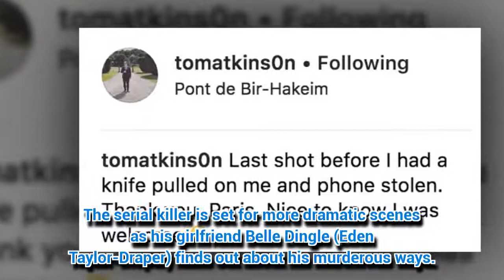Emmerdale's Thomas Atkinson robbed at knifepoint in Paris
EMMERDALE actor Thomas Atkinson was robbed at knifepoint as he holidayed in Paris.
*If you see meaningful video, please like, com